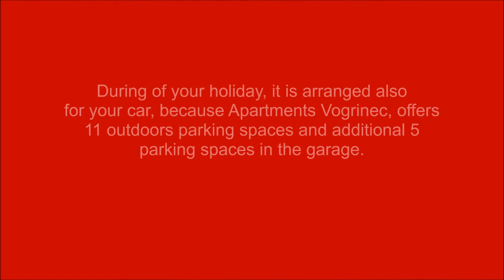Apartments, rooms, overnight stays Vogrinec, Hajdina, Ptuj Enter Point Slovenija